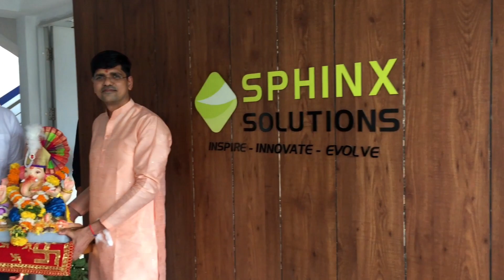Ganpati Visarjan (Sphinx Solutions)